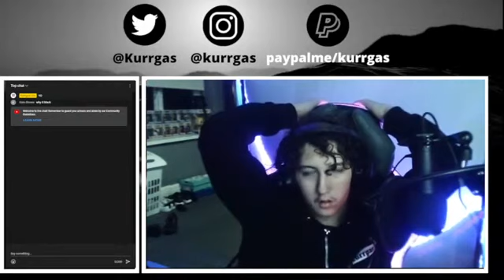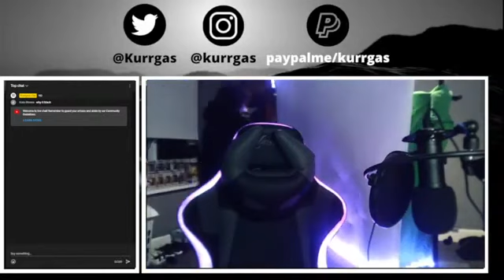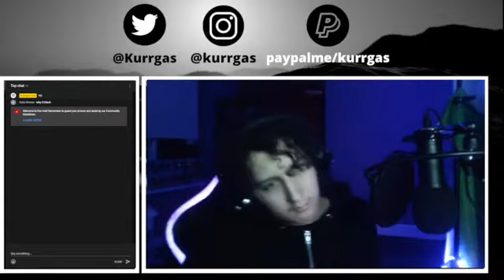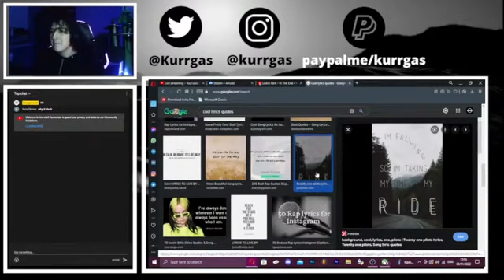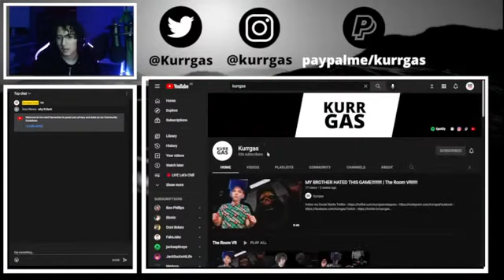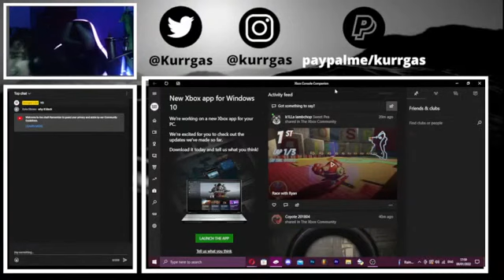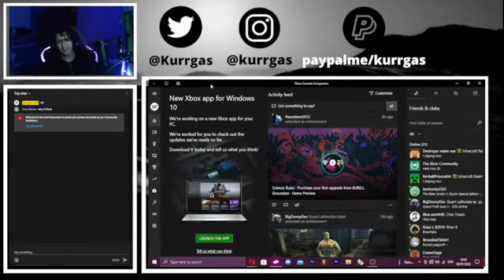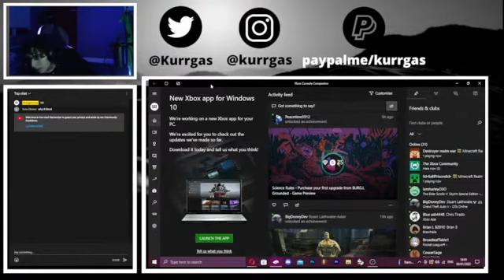Let’s Chill Podcast!!! | #8